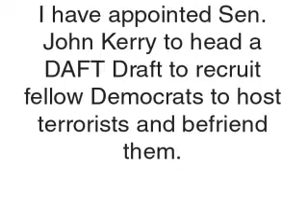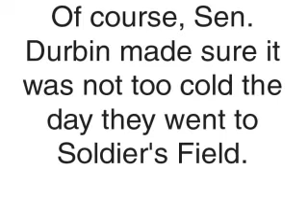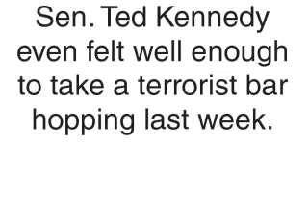bestfriend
Parody of Democrats' efforts to close Gitmo.